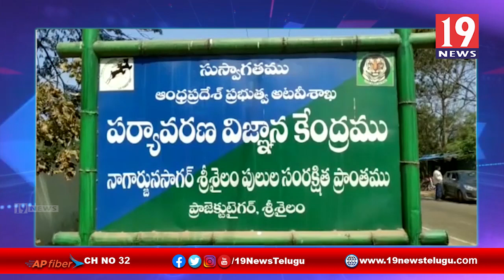శ్రీశైలం నల్లమల అడవి ప్రాంతంలో పోలీస్ స్మగ్లింగ్ వేటగాళ్లను అదుపులోకి తీసుకున్న ఫారెస్ట్ పోలీసులు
శ్రీశైలం నల్లమల అడవి ప్రాంతంలో పోలీస్ స్మగ్లింగ్ వేటగాళ్లను అదుపులోకి తీసుకున్న ఫారెస్ట్ పోలీసులు - కర్నూలు జిల్లా | 19 Newstelugu